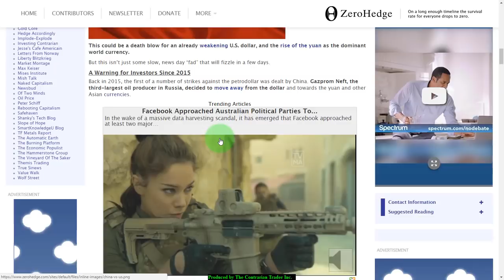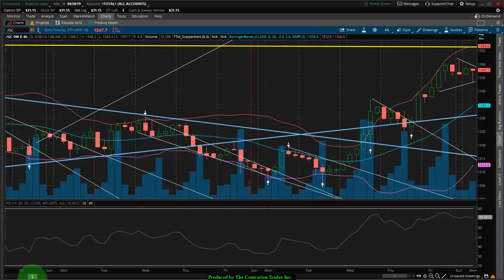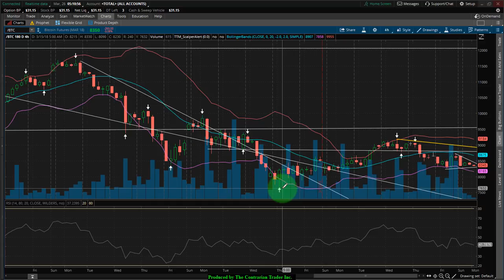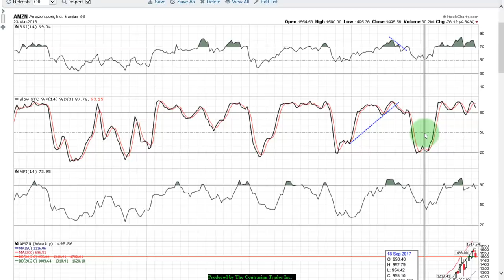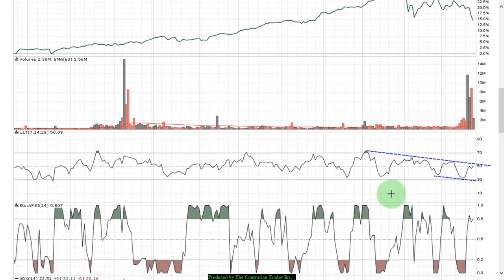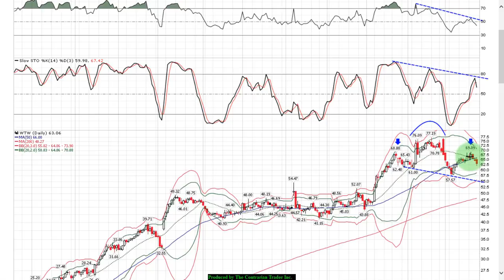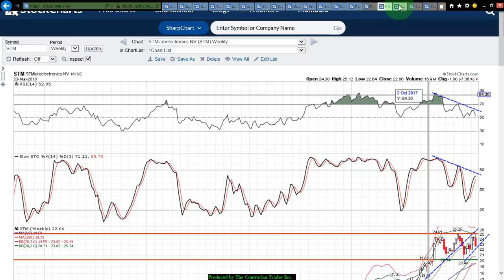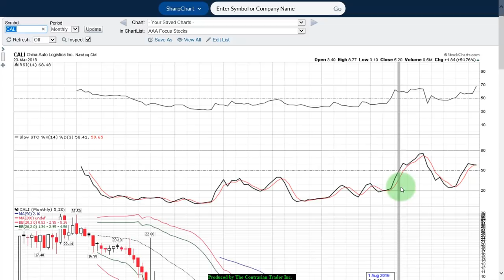Stock Charts Today March 26, 2018 | PetroYuan vs. PetroDollar..... Dollar Crisis?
In Stock Charts today we discuss the PetroYuan which is the new competitor to the US PetroDollar. This is the first competition to the PertroDollar since the early 1970’s when President Nixon took the United States off of the Gold Standard. We also discuss Gold which is on the verge of a major breakout in price. If the US Dollar continues to weaken below critical support you should expect to see gold and silver breakout above strong resistance.

Symbols Are Reviewed In The Sequence Below
$DXY
$GLD
$AUS
$CAD
$FXE
$FXY
$SPY
$QQQ
$DIA
$BTC.